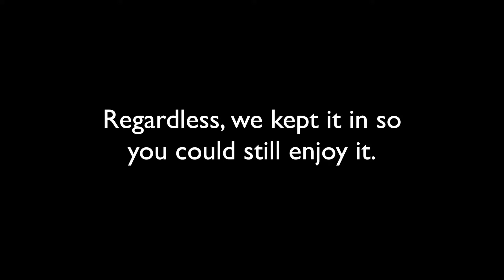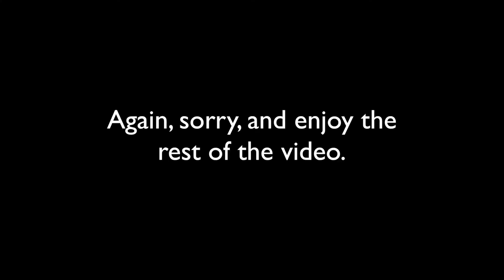Ruston High Spring Concert 2017 (Jazz Combo)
PB&J Music is happy to present the 2017 Spring Concert of the Ruston High School Band. In this video, we show off the student-lead Jazz Combo. All pieces come from the "Real" Book. Time stamps and piece credits are listed below. Enjoy!

Take the "A" Train - 0:07
     by Duke Ellington

Beauty and the Beast - 1:37
     by Wayne Shorter

Equinox - 3:56
     by John Coltrane

A Night in Tunisia - 7:40
     by Dizzy Gillespie

Legal Stuff
The PB&J Group claims no ownership of any of the works presented. We make zero revenue from these videos directly as we do not run ads.

The PB&J Group, along with the Ruston High School Band, claims ownership of these recordings. Please do not redistribute without permission.